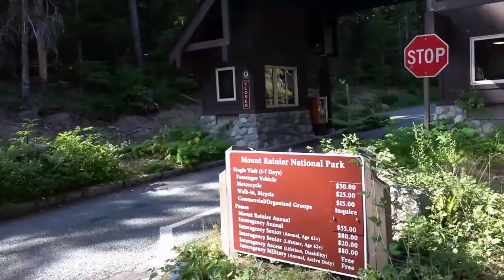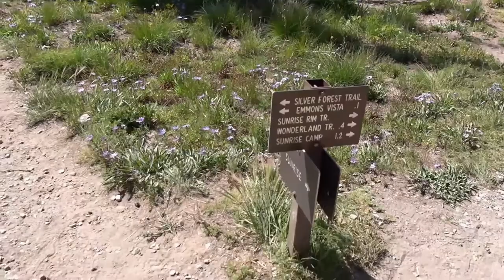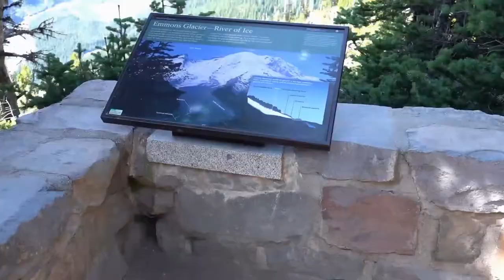Sunrise Emmons Vista Mount Rainier Plein Air Oil Painting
Take a hike with me along the Emmons Vista Silver Forest trail and join me as I do an on location oil painting of majestic Mount Rainier!  The day is wall to wall sun and wildflowers are everywhere.  I give tips and show the process of hiking and en plein air oil painting.